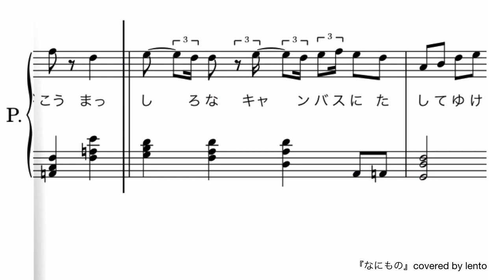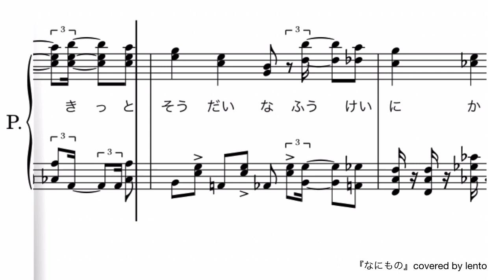【フル】『なにもの』King & Prince /ピアノソロ楽譜/ covered by lento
『なにもの』King & Prince

作詞 : YAmai / タイラヨオ
作曲 : YAmai

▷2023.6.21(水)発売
13th シングル「なにもの」/日本テレビ系『だが、情熱はある』主題歌

ピアノソロ楽譜［フルサイズ］を作成しました☆

※音源は自動演奏を使用しています。

◇こちらの楽譜はPiascore(ピアスコア)にて販売しています⇩

【King & Prince  公開中の動画】

☆BEST ALBUM  「Mr.5」
Dear Tiara盤 &「Beautiful Flower」

◇キッズソング・J-POP楽譜の姉妹チャンネル

◇「歌ってみた」「踊ってみた」「弾いてみた」など楽譜を使用の際には、概要欄などに「れんと」の楽譜を使用した旨とチャンネルURLの記載をお願いします。

☆lento☆